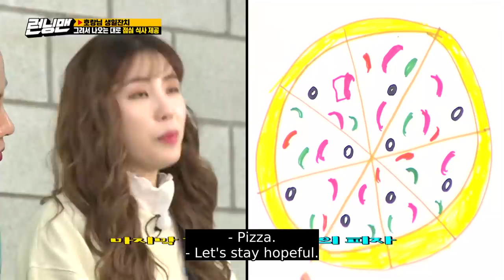Jae Seok put a toy hammer on the chair Seok Jin was about to sit on [Running Man Ep 502]